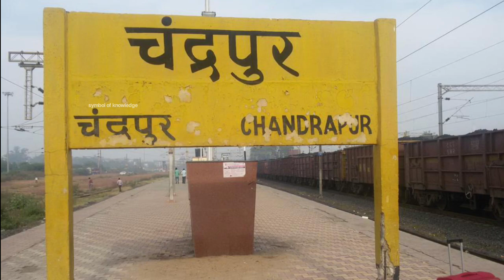1930 ची गोष्ट : सर्वात श्रीमंत दलीत परिवाराने स्वतः चा मुलगा समाजासाठी दान केला होता... Ambedkar